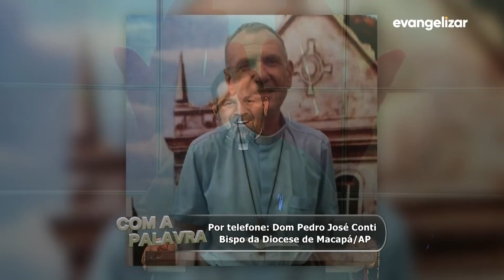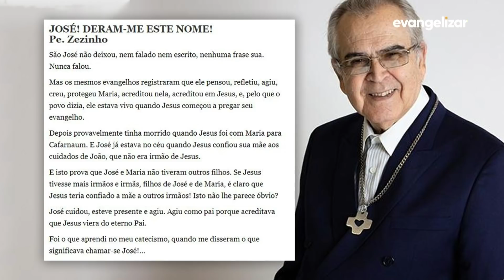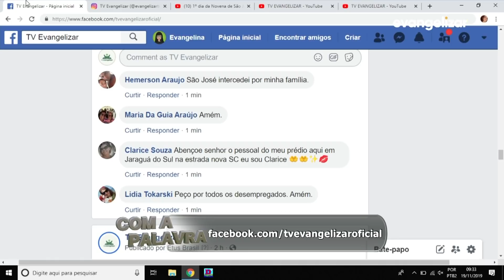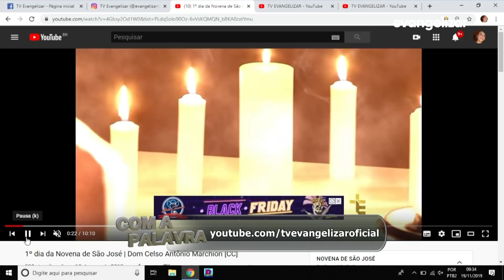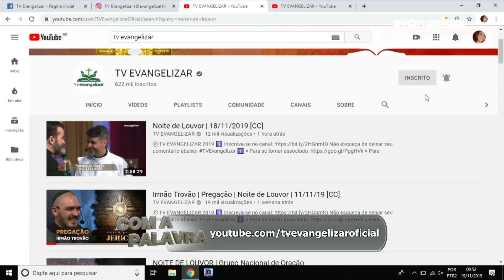Com a Palavra | Pe. Francisco de Assis | 19/11/2019 [CC]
CPA19PG098I